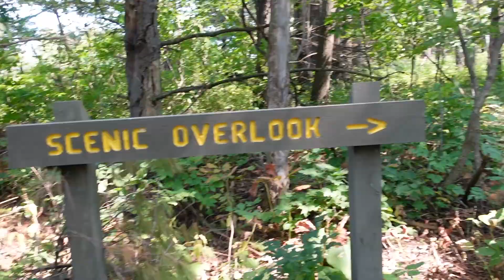A Light hearted adventure vlog | Am I doing the 75 hard challenge AGAIN?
This is a light hearted vlog about living in the moment and being adult children.

I do not reserve the rights to any of the music.